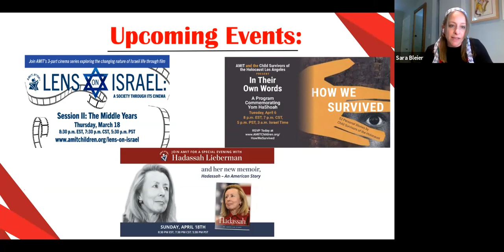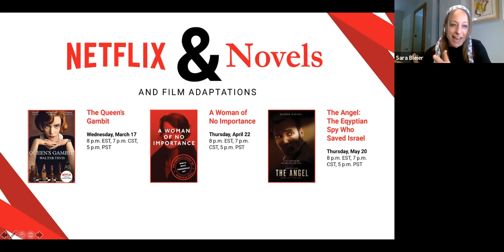Netflix & Novels and Film Adaptations: The Queen’s Gambit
Join Bev Rosen as she discusses The Queen’s Gambit, a novel by Walter Tevis and the Netflix adaptation that has been rated the number one Netflix series of 2020. Discover how the series differs from the novel, as well as 9 Jewish facts about the Netflix adaptation.